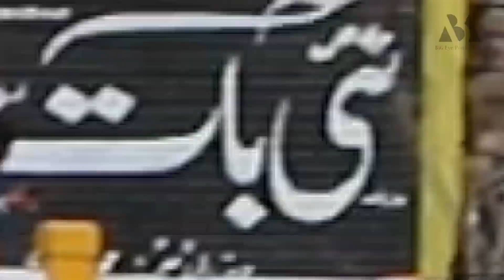Best Murree in Snowfall مری میں برف باری URDU | Hindi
BiG Eye Production - Pakistan